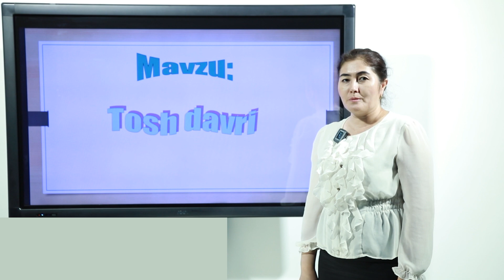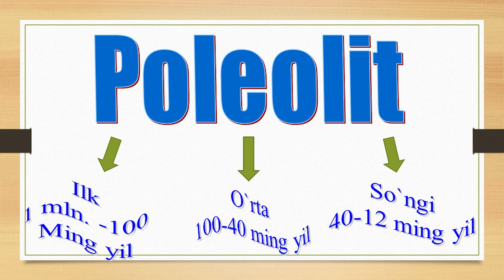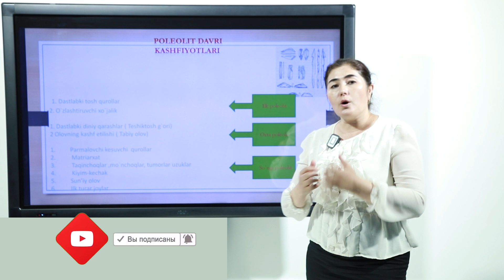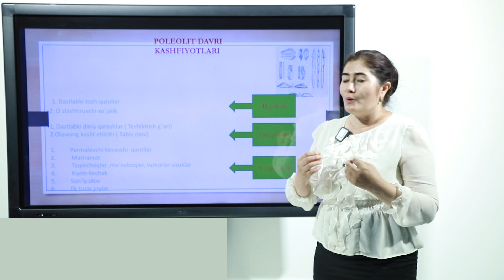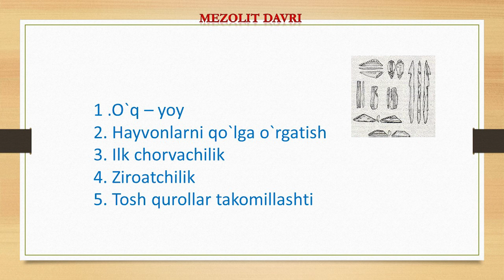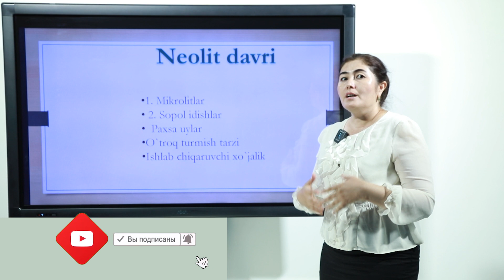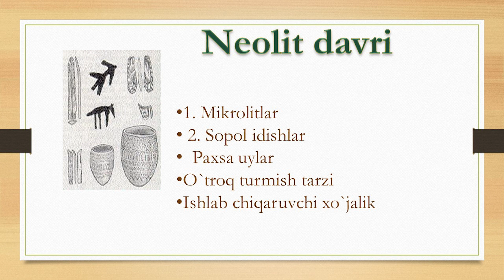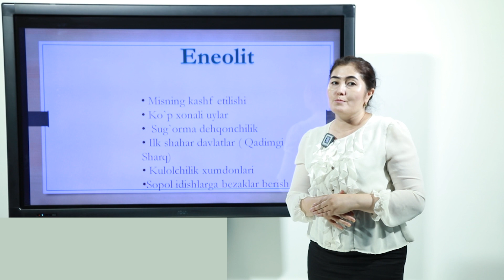Tosh davri bosqichlari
1:26 tosh davrini  davrlashtirish
1:57 poleolit  davri qismlari
2:57 choperlar  nima
3:27 mikrolitlar nima
3:48 poleolit davri kashfiyotlari
4:39 ilk diniy  qarashlar qachon vujudga keegan
5:42 teshiktosh g'ori
7:07 tabiiy olovdan foydalanish
7:36 matriarxat
8:56 sun'iy  olovdan foydalanish
9:39 mezolit davri
10:59 dastlabki qo'lga o'rgatilgan hayvonlar
11:27 ziroatchilikning vujudga kelishi
12:36 neolit davri
13:52 dastlabki sopol idishlar
14:38 o'troq turmush tarzi
15:50 misning kashf etilishi
16:13 suğorma dexqonchilik
16:41 ilk shaxar davlatlar
17:13 kulolchilik xumdonlari